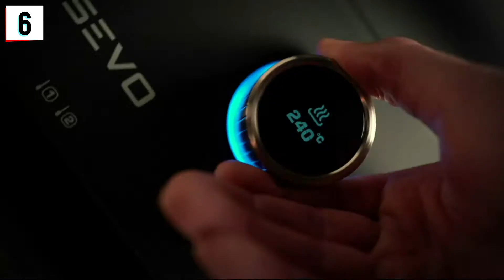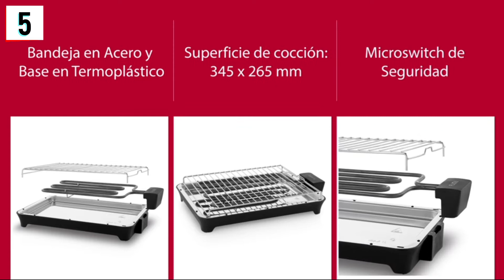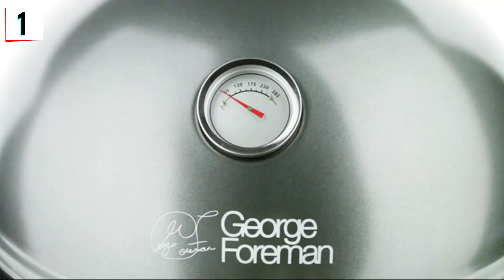🍖MEJORES 6 BARBACOAS PORTÁTILES DEL MERCADO🍖🥩TOP 6 BARBACOAS PORTÁTILES 2021🥩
🛒 Links para comprar online los productos: 🎁:

TOP 6
TOP 5
TOP 4
TOP 3
TOP 2
TOP 1

🥇COMO TRABAJAMOS:
• ESTE TOP ESTA HECHO SEGÚN EL ESTUDIO DE DOS VARIABLES, LA CALIDAD Y EL PRECIO DE CADA PRODUCTO, POR ELLO, PODREIS VER QUE NORMALMENTE CUANTO MÁS ALTO ESTA EL PRODUCTO EN EL TOP, MÁS BARATO ÉS. AUNQUE NO NECESARIAMENTE SIEMPRE ES ASÍ YA QUE, HAY OCASIÓNES EN LAS QUE NUESTROS ESTUDIOS CONCLUYEN QUE HAY PRODUCTOS BARATOS DE GRAN CALIDAD. ESPERAMOS QUE DISFRUTEIS, OS DESEAMOS UNA BUENA COMPRA👍

►SI QUIERES FORMAR PARTE DE ESTA PEQUEÑA Y EXCLUSIVA COMUNIDAD DALE CLIC AQUÍ❤️